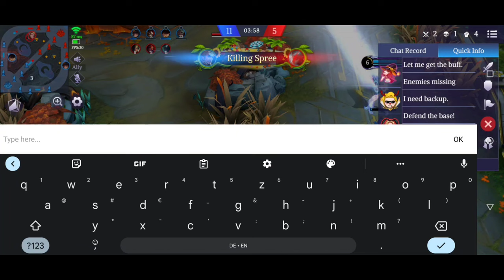Legend of Ace : (Ranked - Ace) Chalchiuhtlicue - Idol Singer [One of the Rarest Battlepass Skin's]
In this video I play a ranked round with friends or random people.
In the ranking area Challanger, Ace and Legendary
(Ranked - Ace) indicates my player rank without asterisks

I wish you a lot of fun watching this video ^^

ROG (Republic Of Gamers) A brand of desktop , laptop and mobile hardware from Asus that is geared toward the gamer. The ROG brand was introduced in 2006.

Armoury Crate

Pre-installed and only available for asus devices

• Other app or programs: [Android]

- Apple Store: not available

• Played game: Legend of Ace (Android version)